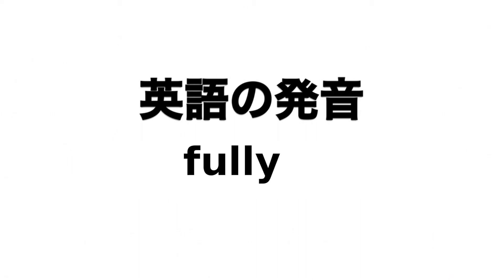英単語 fully 発音と読み方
英単語fullyの発音動画です。

イギリス英語での発音記号は「ˈfʊli」でアメリカ英語での発音記号は「ˈfʊli」です。